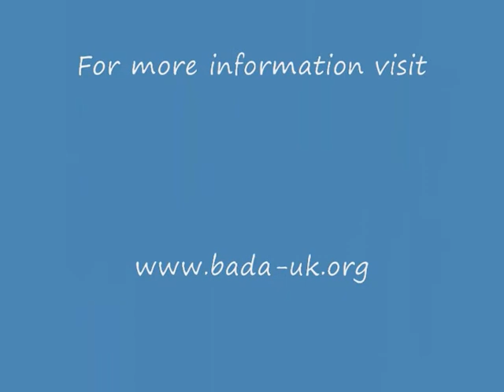BBC X-Ray Lyme disease feature.wmv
BBC Wales X-Ray feature on Lyme disease. Wendy Fox, Chair of charity Borreliosis & Associated Diseases Awareness (BADA-UK) talks about the effects Lyme disease had on her and offers advice regarding tick removal. Kathy Morgan describes her experience with Lyme disease and how daughter, Louisa, had to care for her. For more information on Lyme disease and how to prevent it,